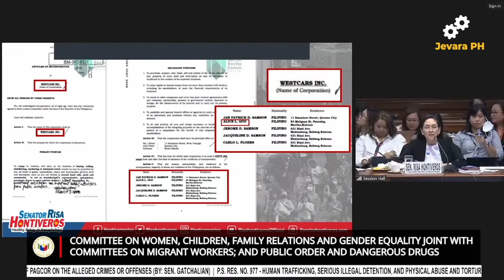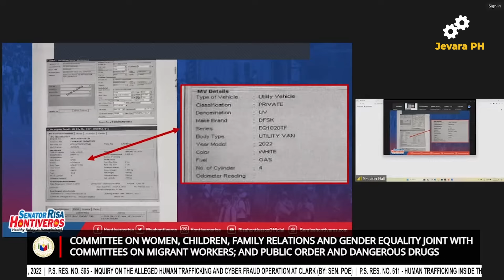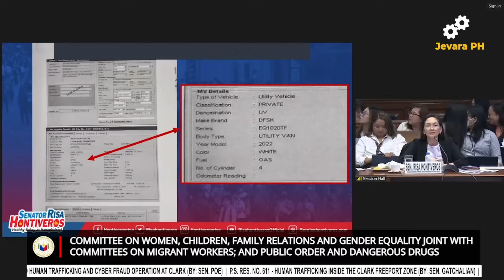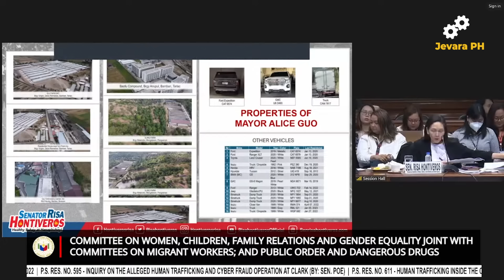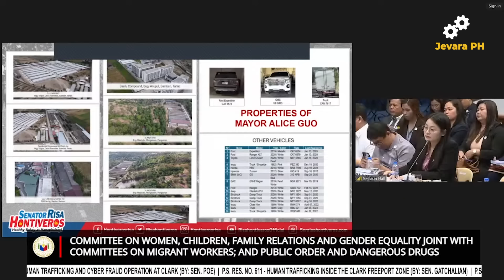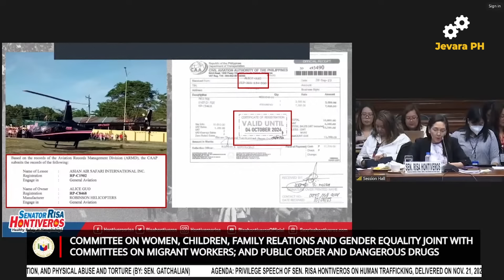🔴 MAYOR ALICE BALAK pang BURAHIN ang EBIDENSYA sa PAGMAMAY-ARI niyang MCLAREN CAR | Jevara PH